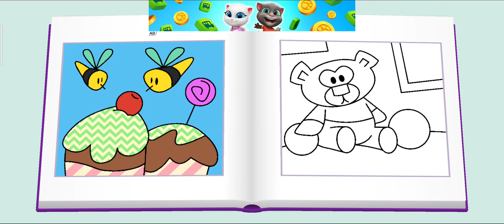My Talking Tom Friends